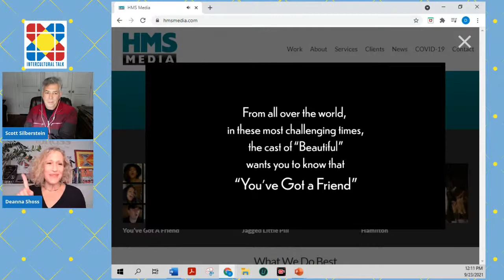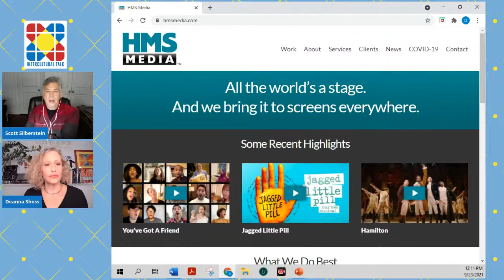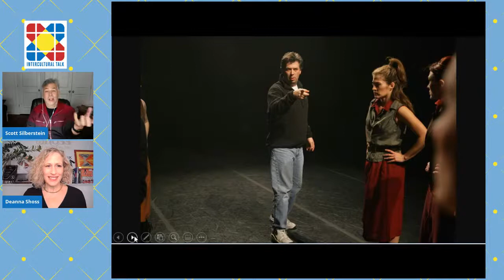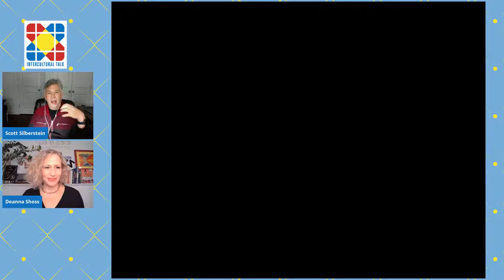Life Lesson #1: It's ALL Personal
“I’m it for the long haul,” says Scott Silberstein, co-founder and executive producer of HMS Media, a 20-time Emmy Award winning media production company. “This is about how depth and relationships drive a lifetime career.”

HMS has produced for the everyone from Broadway and Hamilton to up and coming dance companies and local theaters. “We aim, we change, we charge ahead and empower,” says Silberstein, who started the company with his best friend who he met at summer camp as a kid.

33 years long and still going strong, Silberstein talks about entrepreneurship, staying the course and how that continues to fuel growth and what’s still to come.